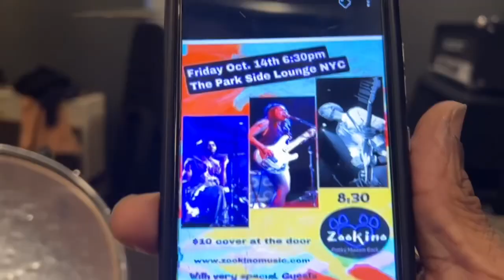Looking Back 2022, Zookino - Punky Madam Rock Band activity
2022 Zookino's accomplishments:

Jan - Recorded the song, "Flying"

Feb - Did a video shoot of a dancer for the "Flying" music video

Mar - Launched the Zookino website

Apr - The song "Shout" got picked for the playlist campaign on Spotify and got more than 14K listeners
Jun - Did the first-time open mic on Maui

Jul - Did a video shoot for "Flying" by NaoHaka and Yukino, and Zookino did an acoustic open mic    on Maui

Aug & Sep - Edited the music video, "Flying" and did a recording and mixing for the new single album, "Survive"

Oct - Visited NYC, had two live shows with NaoHaka / Guitar, Dave Dawson / Drummer and Kyan / Saxophone, had a studio session with a drummer, Hitomi Nakamura, while shooting a video, and re-recorded the vocal part for the song, "Losing Soul" with Joe Stuby in NJ

Nov - Released the official music video, "Flying"

Dec - Made progress with the editing of the live show videos